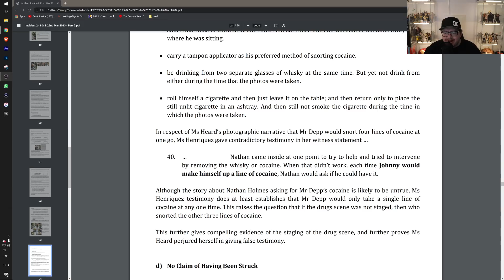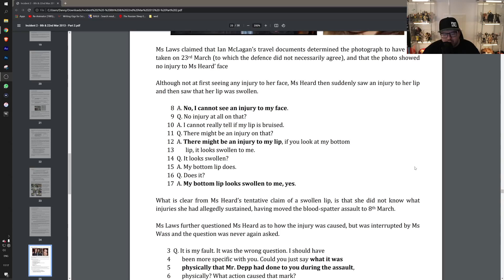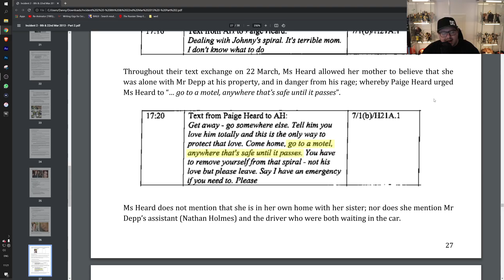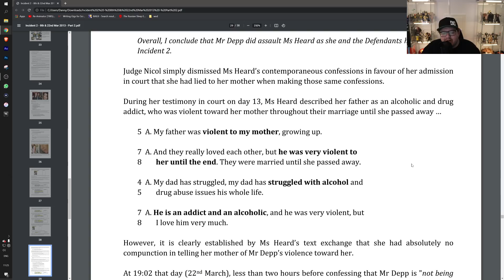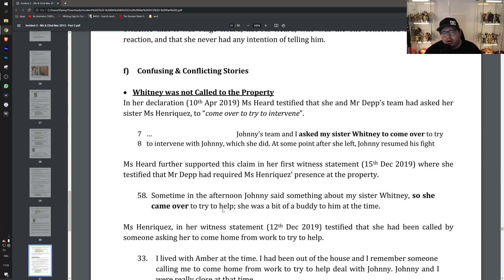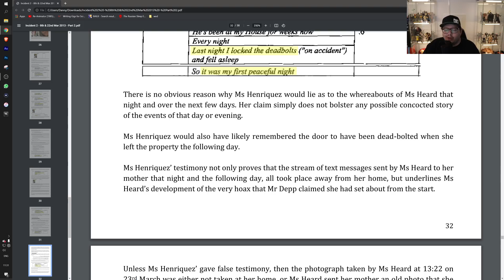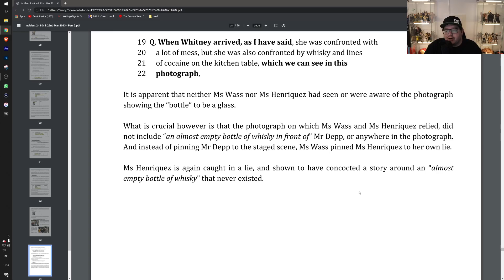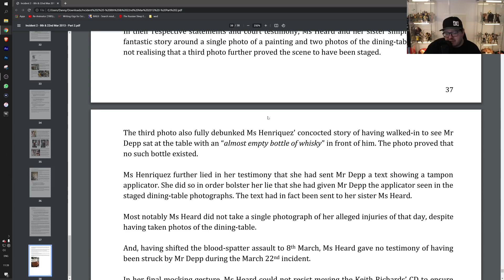Heard was NOT at the property & got her sister to LIE! (Johnny Depp)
In the final deep dive of the staged scene document, we find out that Amber Heard was NOT at her home when the supposed incidents happened, as her sister TESTIFIES she didn't see her sister for a few days!

JusticeForDepp
Planet Q's Queen
Pura Fe
Nadia 8
Ally Richardson
Shell
El Tarrants
Tina Esner
Kahleesee Stark
D M
Sam Martin
My ZoeyGirl
Jenny Hardy
Nikkijane Clark
Linda Gustafsson
Cindy Winget
Cindy Pinkham
Brigitte
Bett m
KorgCrimson
Jodie Galloway
Lizz Gordon
Ghetto TV
Scandi On A Mission
Agnes Maccallum
Flying Without Fear
Ann-christin Mortensen
Caroline
TammyTalksAbout
Aleksandra Jarosz
Lena Stensgaard
Tina Flowers
Dawn Curry
TrueBliu Nineleven
Haley Angie
Loralie Dee
ann brown
Amanda Grout
Emma P
Nicole Turner
EnceladusWaters
Dísa Maria Helgudóttir
Georgina Campbell
Marianne Erni
Irene Maiden
Zara Zohl
Laura UK
Mary Scott
Megan O'Shea
Johnny's Girl
Claire Flavin-Jones
Lynn Bain
Jane Ruddell
Donald Dolan
Mary Turpel
Ahyoka Ama
Sally Pascoe
Shelley Tennant
Sunshine
ali Bali
Penguin 322
Jane Durante
Sabine Möller
VidenTheColdOne
Leah Veneau
Hanne Lærke Sommer
Morning Tea
Juanita Schutte
Jennifer Willis
Lisa Lambert
Susan Redden
Cat Meissner
broly the mighty
Humble Bee
Sarah Wells
Christine B-R
ZomBQueeen
Tammy Lockley
MichIEEE
Stephanie Davis
BonnieB
Janette Tammaro
Wendy Postma
Maureen Kinross
Deborah Melendy
Roamer MGTOW
Madamebebo
Claire Jones
Mary Scott
Adriana Adams
Sarah Kat
Patti_C
Steve Kass
John Le
Kimmhy Depp
Night Train Blues
Harbenja
l c
GELTH Walker
Laura UK
Judith Hodgson
LifeOfSarcasm
ClairMbear
Moxxie Moon
Anne Holyday
K. Kae-linn Allison
Megan O'Shea
Sylvan